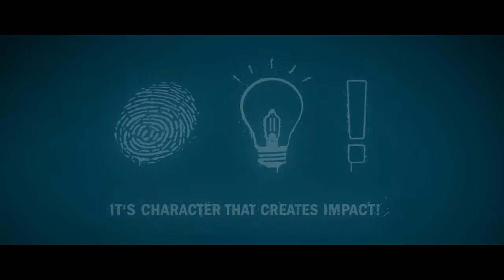RolandBerger Shanghai Final HD